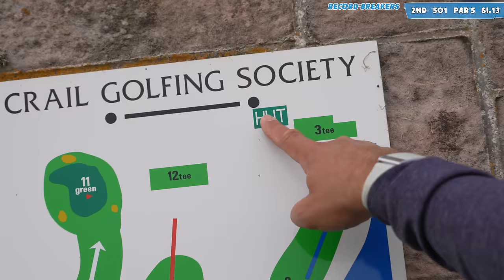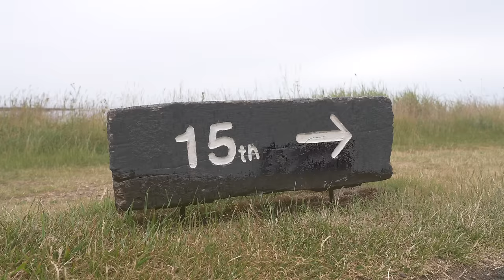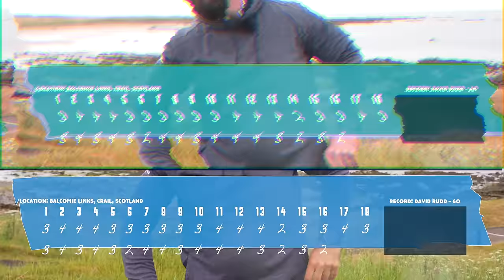Can We Shoot a COURSE RECORD 59 at this INSANE ANCIENT LINKS?! | Record Breakers | EP3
In this edition of Record Breakers, powered by Shot Scope, we take on Balcomie Links, Crail Golfing Society. With a course record of 60, we'll have to be on 59-watch to take the title home!